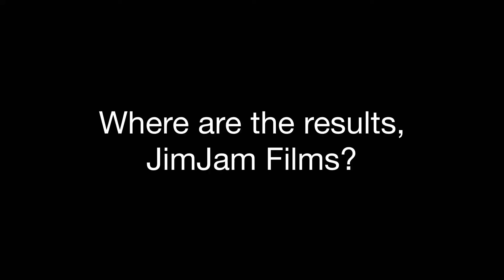Contest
W H E R E  A R E  T H E  R E S U L T S
You may have noticed that the camera was shaky and the green screen is horrible. That would be because this was shot entirely on my phone.